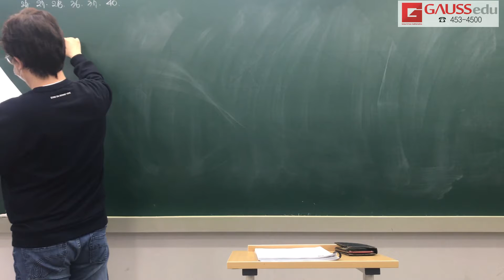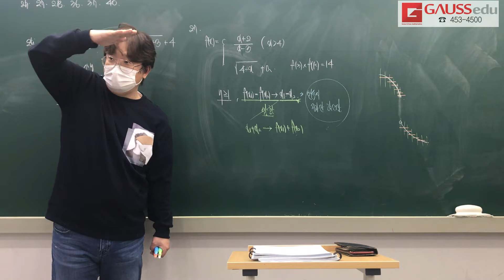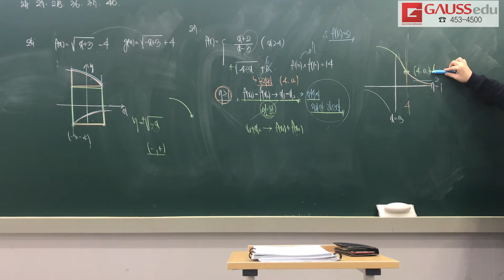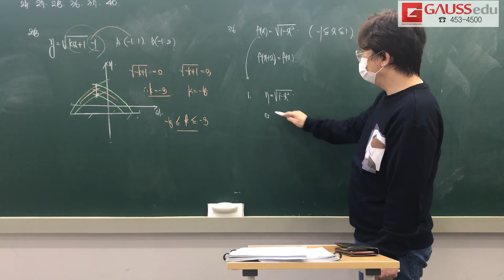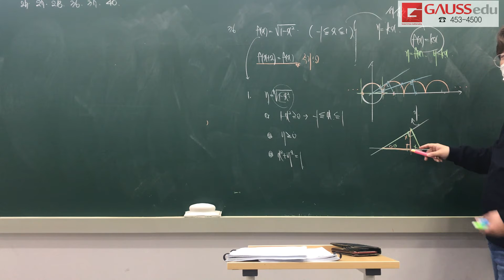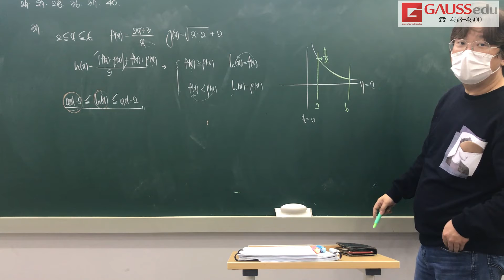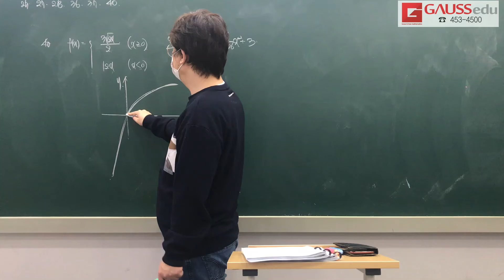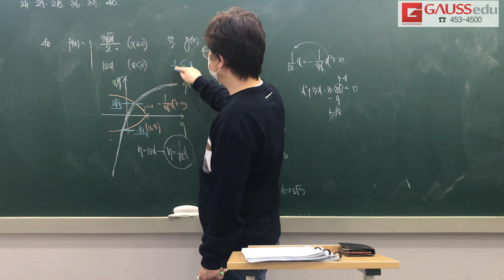건대 고1 무리함수 교재 질문 풀이